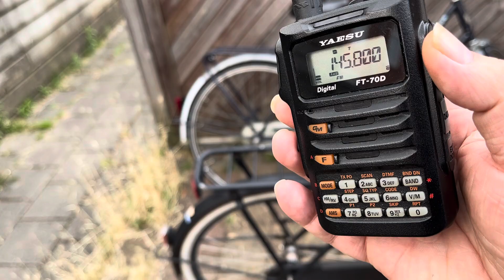ISS +/- 20:00 uur 21-07-2023